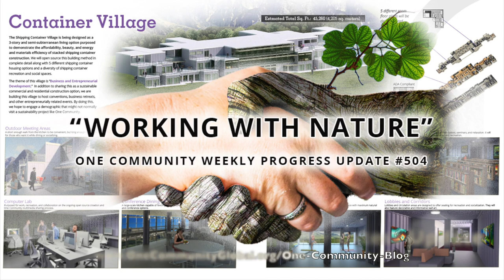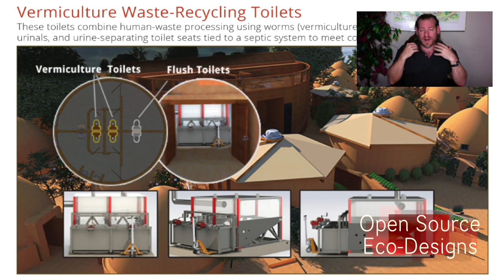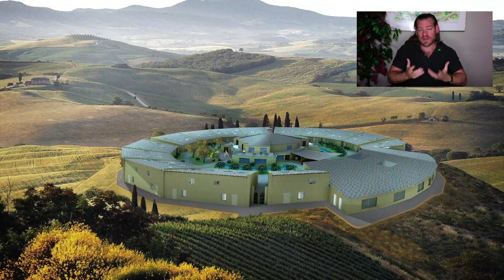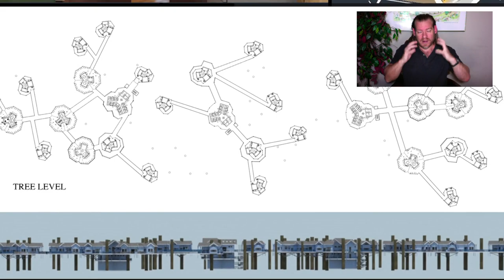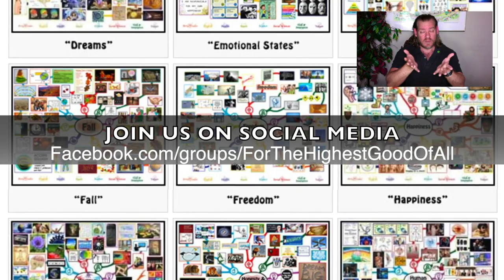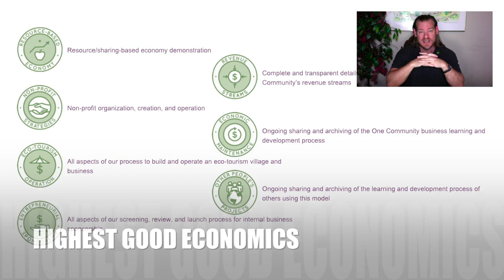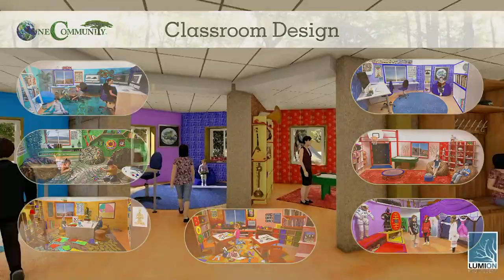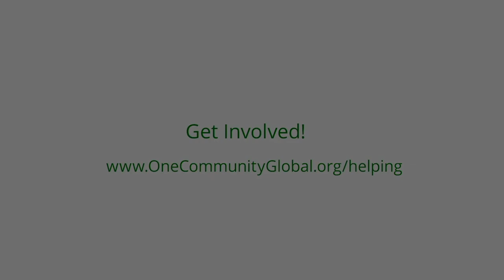Working With Nature - One Community Weekly Progress Update #504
With Nature | Global Collaboration | Open Source Cooperation | Sustainable Energy | Global Sustainability | World Change | Green New World | One Community | Weekly Progress Update #504 Specifics are

“Working with nature is only one part of being conscious and conscientious global stewards. To really make a difference, sustainably addressing our systems for food, energy, housing, and even education, economic design, and social architecture is needed.  One Community is designing open source and free-shared plans that do this for all these areas and more. This is the November 20th, 2022 edition (#504) of our weekly progress update detailing our team’s development and accomplishments.”

THIS WEEK'S TOPIC: Working with Nature